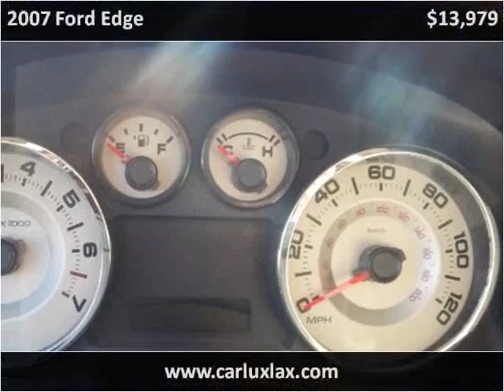2007 Ford Edge Used Cars Inglewood CA